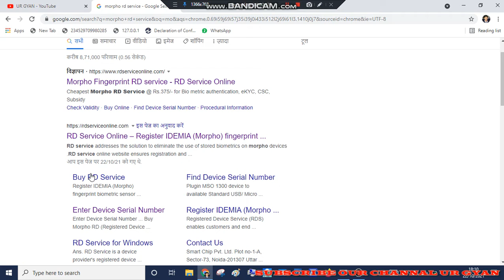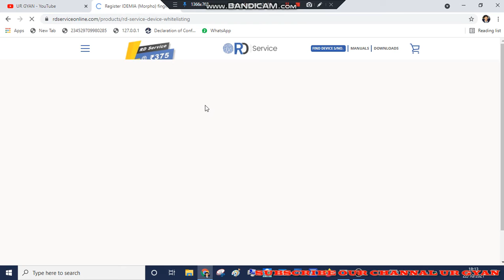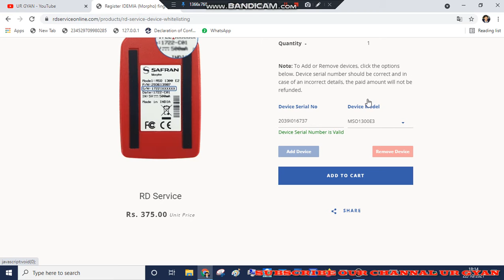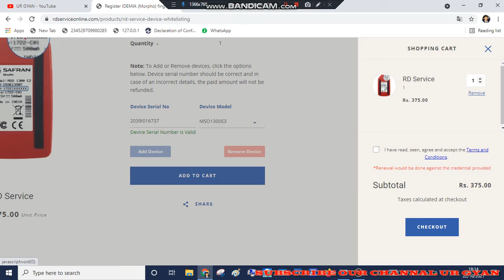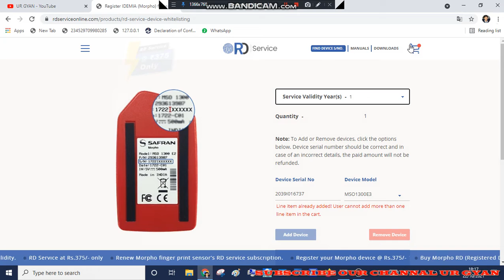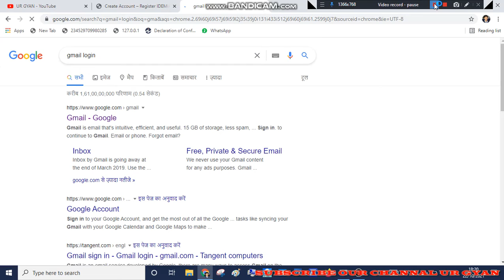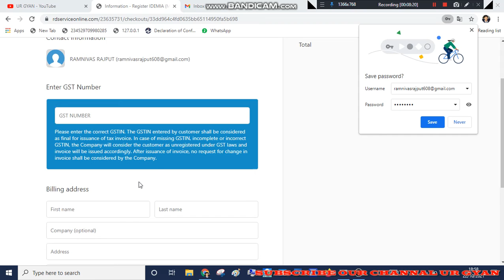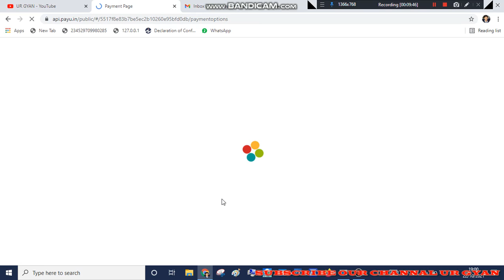RENEW RD SERVICE II RECHARGE MORPHO II MORPHO BIO. NOT WORKING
WELCOME TO OUR CHANNAL UR_GYAN

OUR AMAZONE STORE
BEST FOR YOU
BEST WIRED MIC
BEST MOBILE PHONES
BEST MOBILE STAND
BEST DEALS IN AMAZON
BEST Multi-Purpose Laptop Table/Study Table/Bed Table/Foldable and Portable Wooden/Writing Desk